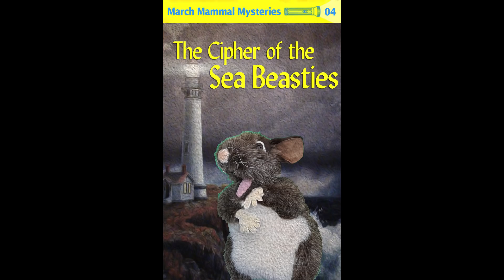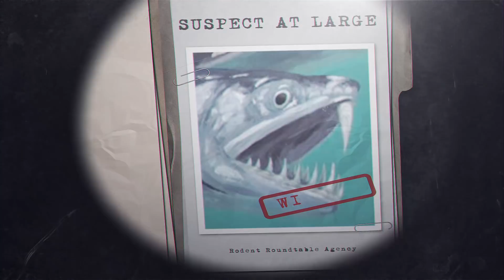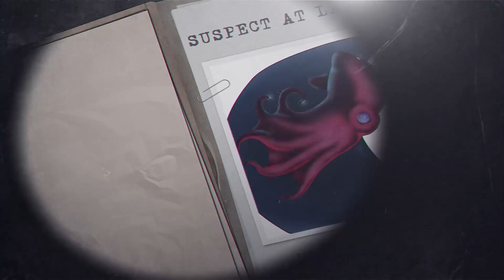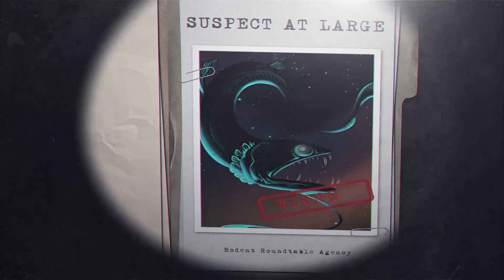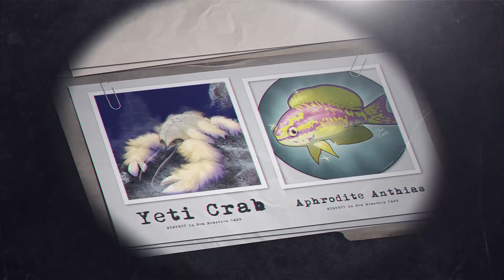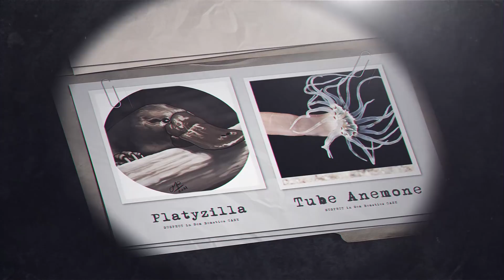Rodent Recap - 2021 MMM - Sea Beasties - Round 1!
Come along with the Rodent Roundtable as they recap and investigate March Mammal Madness in 2021! Tonight, it's the Cipher of the Sea Beasties!

(And a correction: Follow 2021MMM for all things Mammal Madness related; ignore the hashtag at the end. Rodent finger fumble, very sorry.)

Important information and links to follow:

- Science! for all things MMM and follow the official Twitter account There's a LOT more going on in these battles than we can recap in a few minutes.

- Stoats As Measurement! Figure out your own stoaticity with the Stoatally Awesome Converter